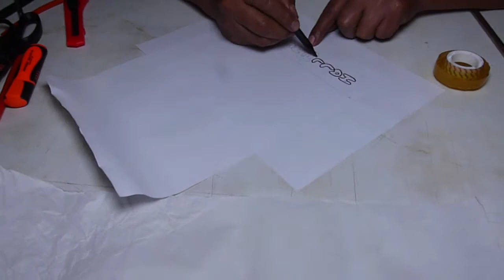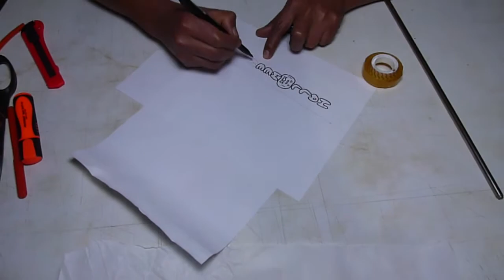Como hacer Silbato de Halloween para los niños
silbato de papel.